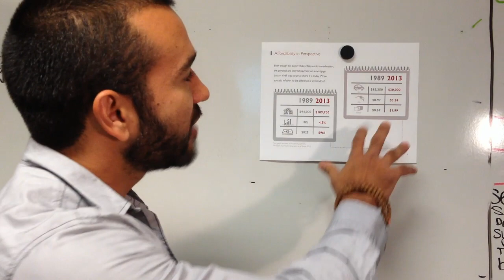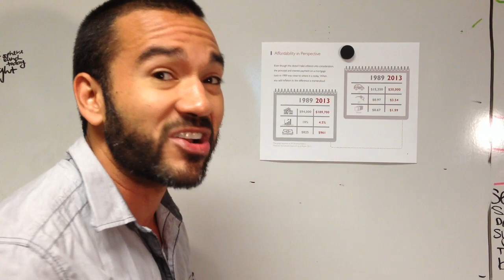2013 Homebuyer's Guide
Hello everyone.

Most home buyers see the appreciation of home values as out of reach, but that couldn't be farther from the truth! With historically low interest rates, buying a home is becoming more and more affordable.

Watch my latest video to dispel any myths about buying a home!

Tim Heyl
The Heyl Group
1801 S. Mo-Pac Expressway
Ste. 100